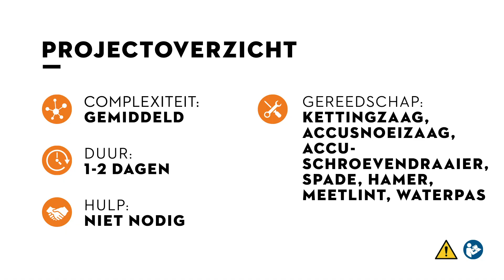Een houtopslag bouwen - STIHL DIY Projecten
In deze video tonen we je stap voor stap hoe je met de hulp van een STIHL accu kettingzaag en de STIHL GTA 26 accusnoeizaag een houtopslag bouwt.

Stap voor stap:
-  Markeer de plaats waar je de houtopslag wilt installeren. De perfecte plek voor een houtopslag is op loopafstand en is halfschaduwrijk tot zonnig.
- Graaf gaten voor de funderingsstenen.
- Vul de gaten voor de helft met kleine steentjes.
- Leg de funderingsstenen waterpas.
- Controleer de spanning en de staat van de ketting, het oliepeil en de accu van de kettingzaag.
- Zaag dikke balken op maat voor de basis van de structuur. Let op: het hout moet behandeld zijn.
- Zaag middelgrote balken op maat voor het vloer- en dakframe.
- Zaag de steunpalen op maat met een hoek van 8°.
- Zaag de draagbalken voor het dak op maat met een hoek van 45°.
- Zaag de vloer- en muurbalken op maat.
- Plaats de vloerbalken op de funderingsstenen.
- Bevestig de vloerbalken indien nodig met hoekverbinders
- Bouw het vloerframe en maak het vast aan de basis.
- Bevestig de steunpalen aan de basis.
- Plaats en bevestig de vloerplanken aan de basis.
- Bevestig de muren en het dakframe aan de steunpalen.
- Bevestig de steunbalken aan het dak en de steunpalen.
- Bevestig de dakbeplating aan het dakframe.

Meer informatie over de STIHL GTA 26 accusnoeizaag kan je terugvinden op

Meer informatie over de accu kettingzagen van STIHL kan je terugvinden op

Sinds het allereerste begin past STIHL revolutionaire technieken en vernieuwende ideeën toe. Al meer dan 90 jaar staat STIHL synoniem voor spitstechnologie. Vandaag is het merk dankzij zijn kwaliteit en dienstverlening in de hele wereld bekend.

voor Nederland of volg STIHL Benelux op Instagram op